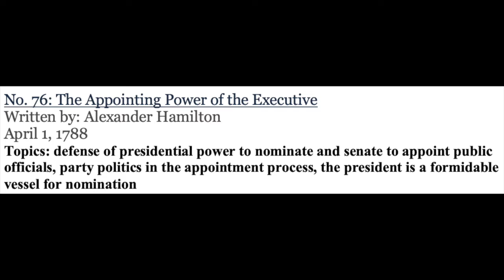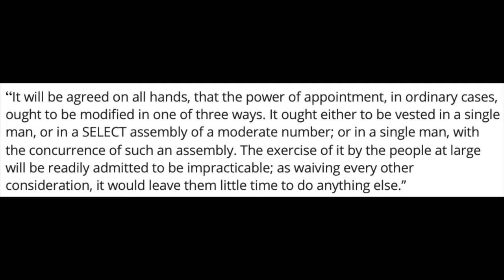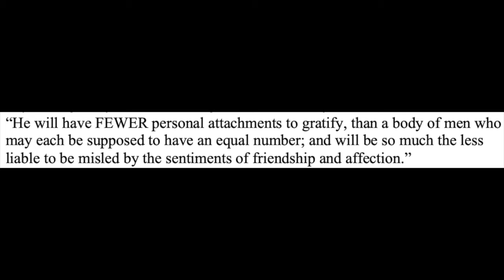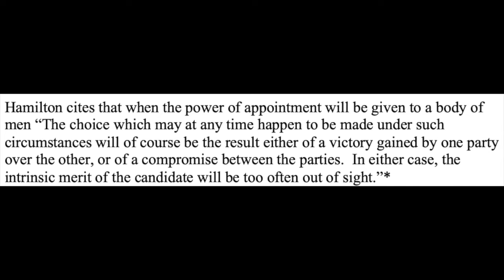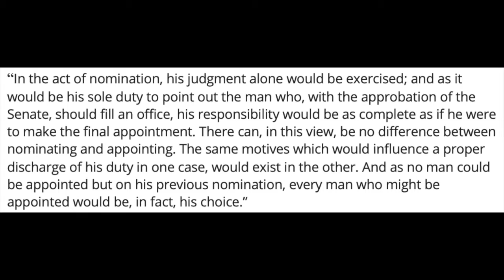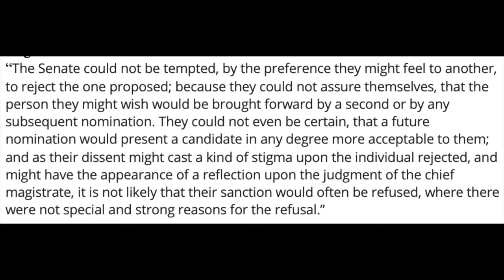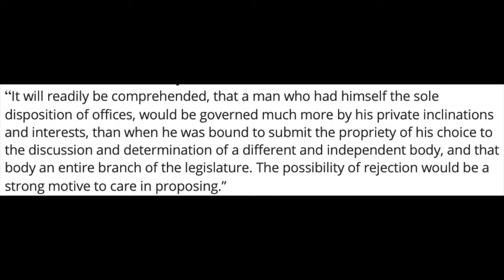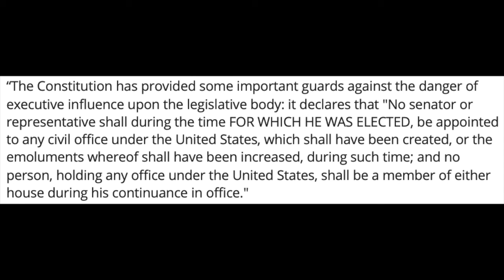The Appointing Power Of The President-Federalist no. 76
In this paper, Hamilton cites the power of the President, “to NOMINATE, and, by and with the advice and consent of the Senate to appoint ambassadors, other public ministers and consuls, judges of the Supreme Court, and all other officers of the United States whose appointments are not otherwise provided for in the Constitution.”  Hamilton explains that the power of nomination is better in the hands of one man as it will be less apt of party politics influence and the senate will work as a safeguard in power of appointment.